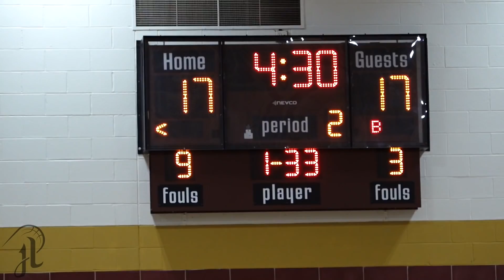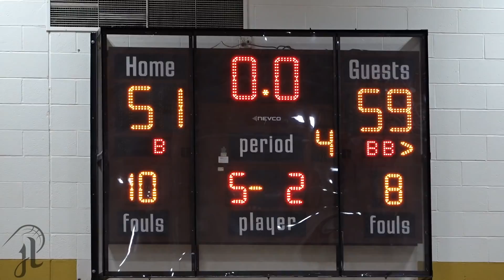CBC RALLIES For Another Comeback Win Against Soldan!! feat. Caleb Love and Josh Wallace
"Caleb Love scored 12 of his game-high 20 points in the last six minutes of the game to push the Cadets to a come-from-behind 59-51 win over Soldan Thursday night at Soldan."